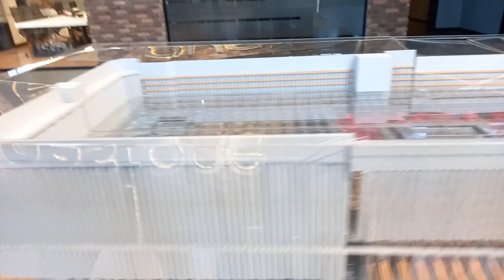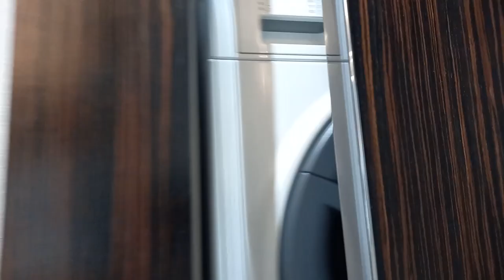TOSHKENT CITY. NEST ONE SHOW ROOM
NEST ONE UYLARI SHOW ROOM SAUNLARI BOR HONODOLAR